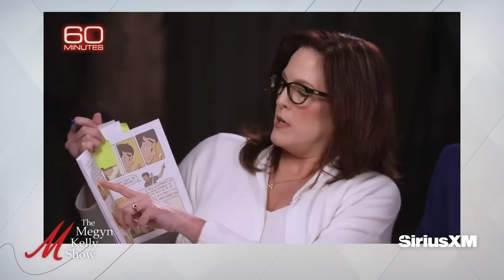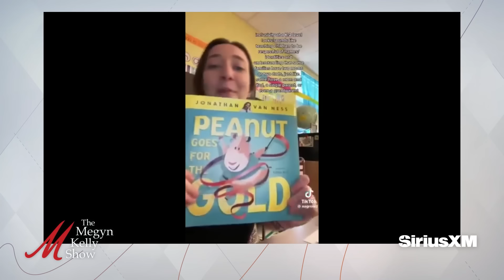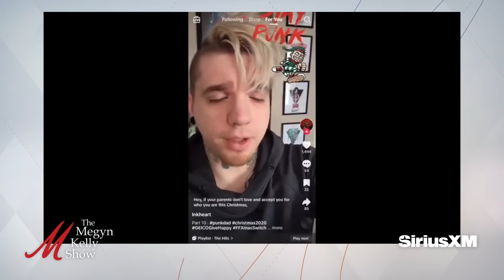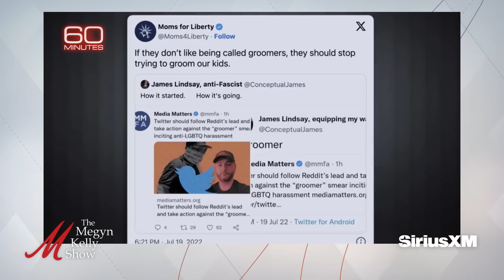Unanimous Trump Victory at Supreme Court, and "60 Minutes Fail," with Stu Burguiere and Dave Marcus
Megyn Kelly is joined by Stu Burguiere, host of BlazeTV's Stu Does America, and Dave Marcus, columnist for The Daily Mail and Fox News, to discuss the breaking news that the Supreme Court ruled unanimously in favor of former President Donald Trump staying on state ballots, the corporate media and left melting down after this ruling, the dangerous implications if it was decided another way, the importance of the Supreme Court to keeping the guardrails on America, the Biden campaign teasing that "January 6" will become their election strategy, a disaster for Biden in two new mainstream polls, the types of voters who are moving towards Trump and away of Biden, the key issue of immigration, the outrageous "60 Minutes" interview with "Moms for Liberty" over indoctrination of kids in schools, Scott Pelley's terrible journalism, how the guests could have answered better, Trump weighing in on the Fani Willis affair, journalist Steve Baker arrested after his January 6 reporting, the implications this chilling effect has on the media industry, and more.

Today's episode is brought to you in part by the following:
Birch Gold: Text MEGYN to 989898 and get your free info kit on gold